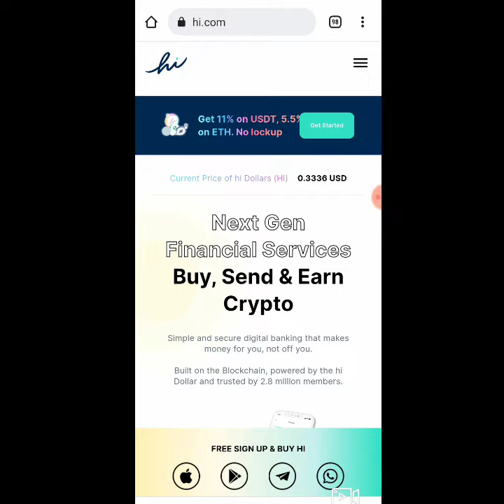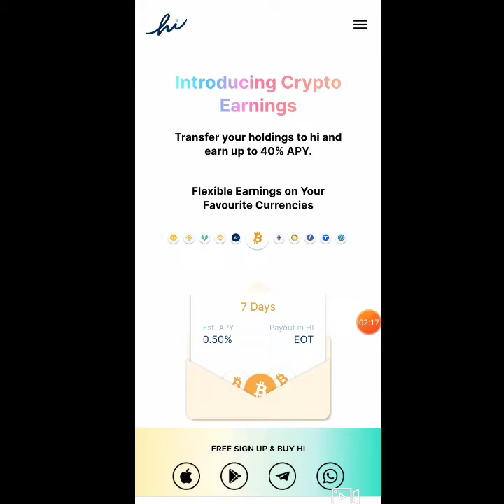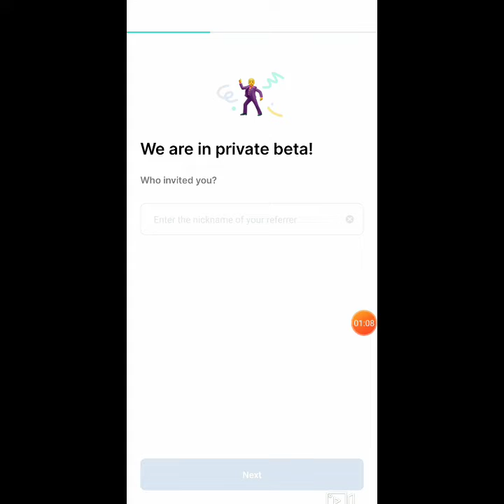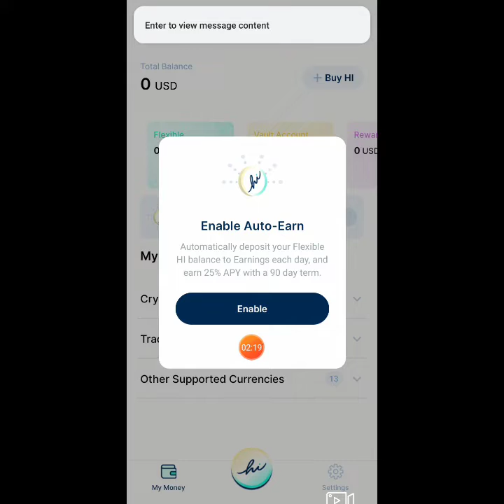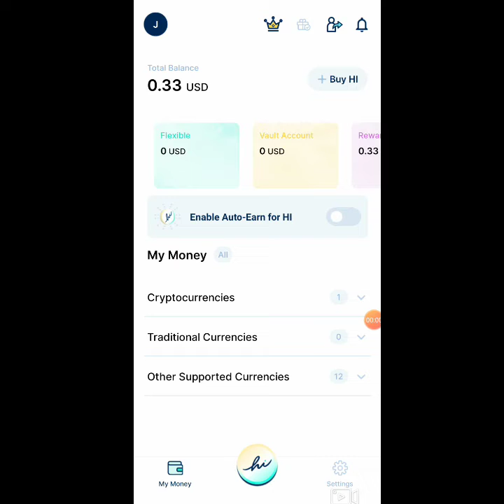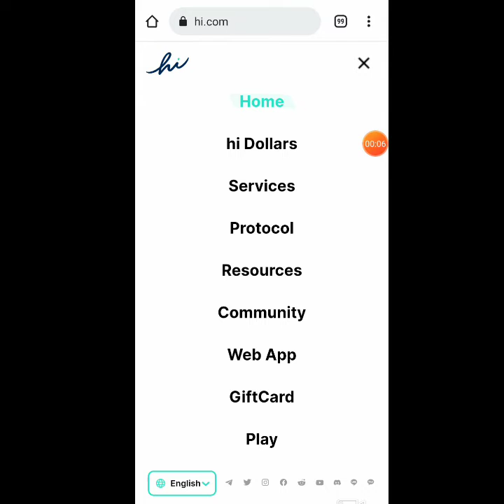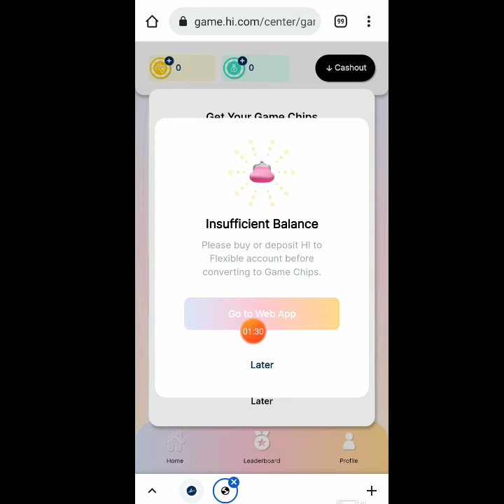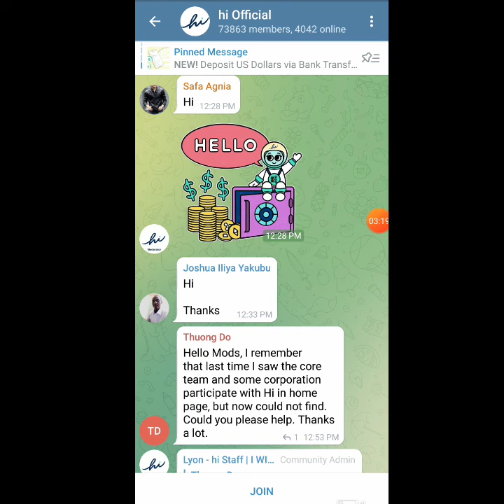CLAIM UP TO 5000 PESOS FREE HI TOKEN | POTENTIAL X100 PRICE TOKEN | STAKING UP TO 40% | OWN WALLET